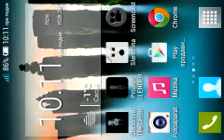Killer Bean Unleashed - Walkthrough - Story mode#2